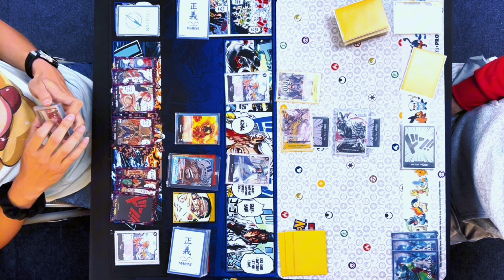Sakazuki Vs Katakuri | One Piece TCG | OP05 Tournament Gameplay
Dive into the intense world of One Piece TCG with this thrilling showdown between two
formidable opponents: Sakazuki (Coby Sierra) and Katakuri (Bra1nl3ss) Join us for an epic
OP05 Tournament Gameplay as these iconic figures clash in a battle of wits and strategy.
Who will emerge victorious in this high-stakes card game? Witness the excitement, analyze
the plays, and immerse yourself in the captivating universe of One Piece.
experience!"OnePieceTCG # 🃏🌊🔥DominationGaming